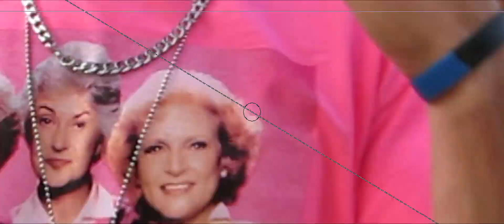RikAShay - Times Change (Music Video) | Shot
Check my YouTube channel for more of my work, and Vlogs!

Like on Facebook: @Comfy.Productions